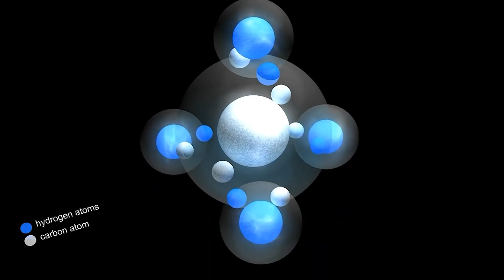Scientists Are SHOCKED! Bacteria On Mars Could Live For 280 Million Years!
It may be possible for microorganisms to survive on Mars for far longer than previously anticipated. Researchers recently found that dried-up bacteria may potentially survive in conditions similar to those on Mars for up to 280 million years, increasing the likelihood that we would discover signs of them if Mars had ever sustained life.

The majority of earlier tests to see whether microorganisms could survive the harsh radiation on Mars utilised hydrated bacteria that were kept at room temperature, with the longest-living strains expected to be able to last for up to a million years. Researchers at Northwestern University in Illinois dehydrated and froze a variety of bacteria and yeast before exposing them to radiation that would be experienced by a life form buried on Mars, evaluating the results.